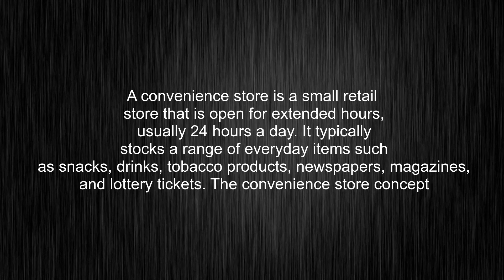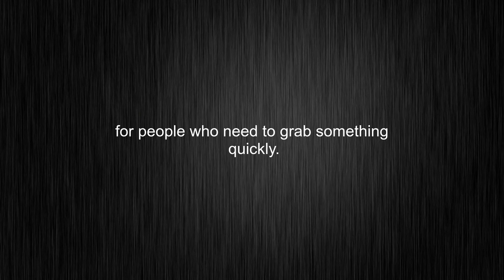What's the meaning of "convenience store", How to pronounce convenience store?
This video tells you what "convenience store" means, how to pronounce it, provides a pronunciation guide and an accurate definition.
00:00 Pronunciation
00:33 Meaning

- What is the meaning of convenience store
- How to say convenience store
- What is the definition of convenience store
- How to pronounce convenience store

Visit our free audio/video dictionary tutorial to learn how to correctly pronounce words/names and to learn their meanings, definitions, just like convenience store definition and meaning in Merriam-Webster, convenience store definition and meaning in Collins English Dictionary, convenience store definition and meaning in The Oxford English Dictionary, convenience store definition and meaning in Longman Dictionary of Contemporary English, convenience store definition and meaning in Cambridge Advanced Learner's Dictionary, and more.